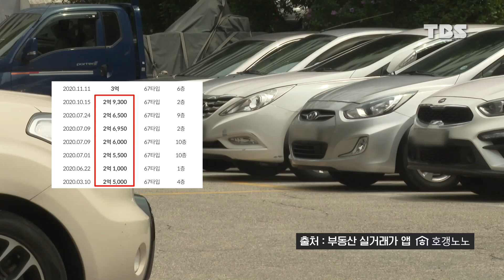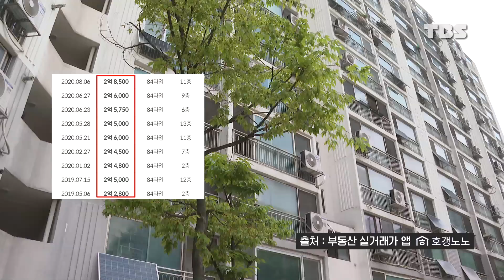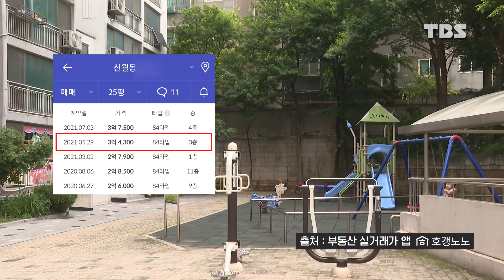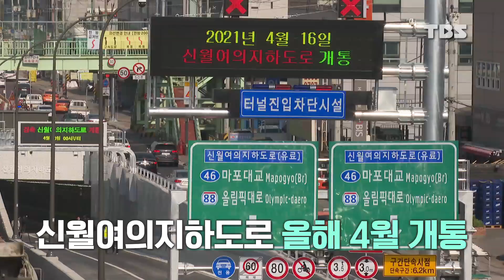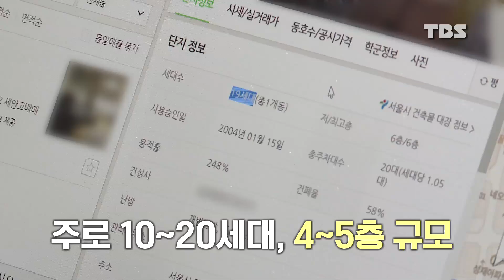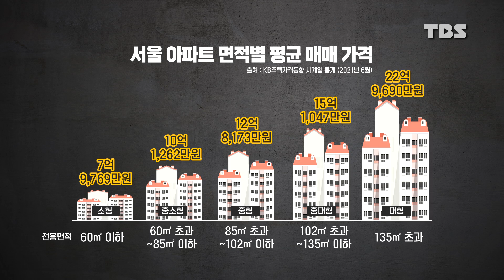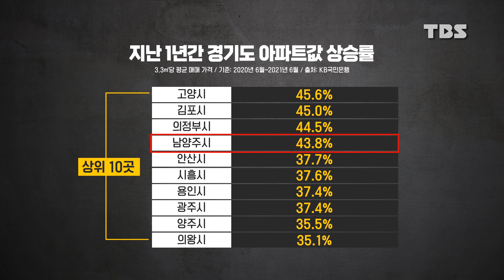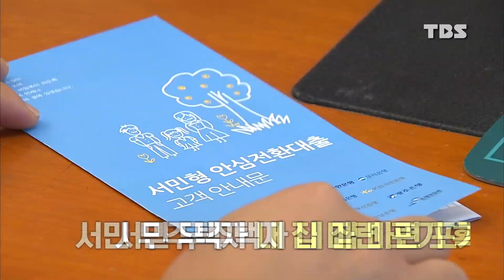3억원대 20평대 아파트, 서울 어디에? [시티톡]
서울에서 3억원대에 매입할 수 있는 20평대 아파트.

100세대 이상 단지로는 불과 10곳 수준.

기자가 직접 찾아 시원하게 공개!

▣ 뉴스 제보